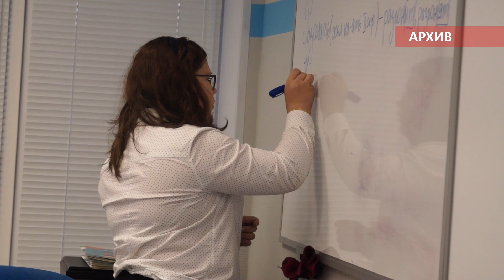Короткие новости от 24 августа 2022